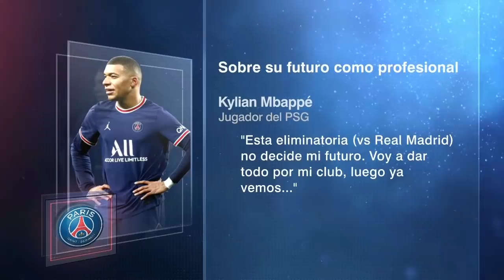CHAMPIONS Real Madrid SIN Casemiro ni Mendy para la vuelta vs PSG. Tiembla Ancelotti | ESPN FC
El Real Madrid tiene problemas para el partido de vuelta de la Champions League vs PSG. El equipo blanco no podrá contar con Casemiro ni Mendy para el duelo en Santiago Bernabéu. En ESPN FC, Ricardo Puig, Paco Gabriel de Anda, Moisés Llorens y Alex Pareja debatieron sobre las opciones que tiene Ancelotti para cubrir esas bajas, además de que el equipo de París podría tener a Neymar de titular. ESPNFC RealMadrid PSG | ESPN Deportes